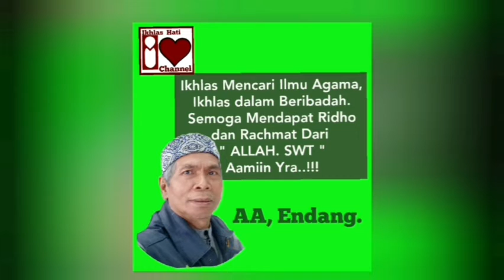Tafsir Qur,an Bersama Abu Sudan "Jagalah Diri & Keluarga dari Siksa Api Neraka".